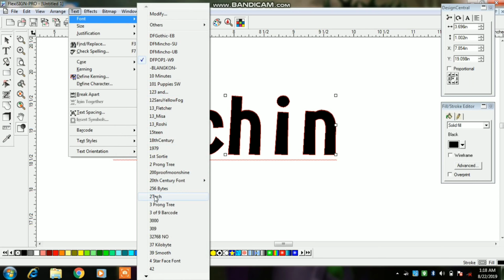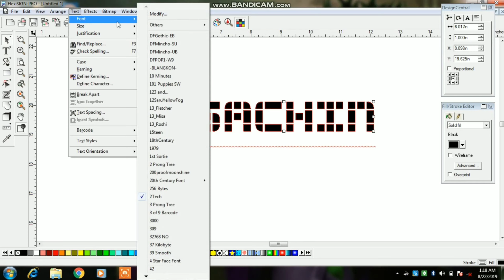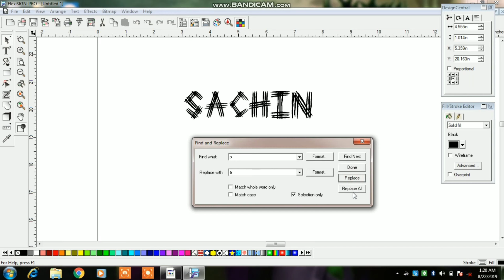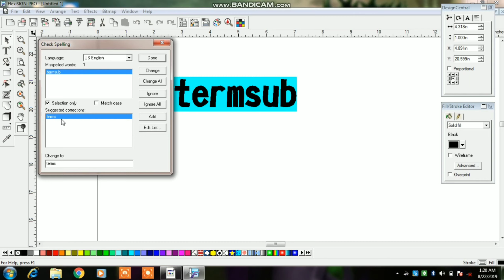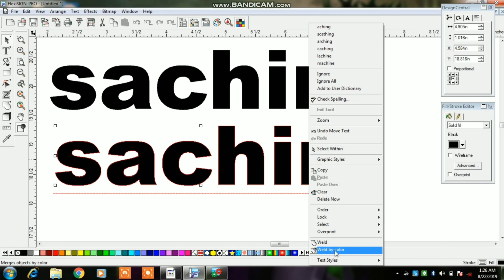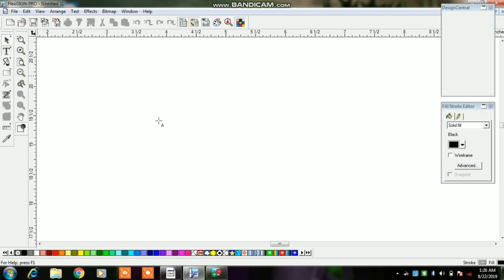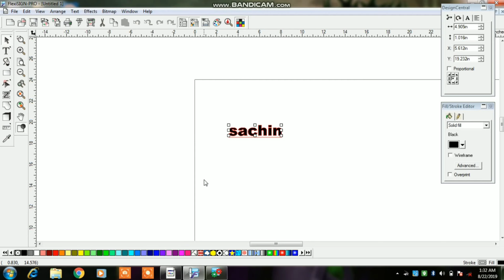Flexi tutorial for beginners. How to use.text tool option..flexi 8.1.